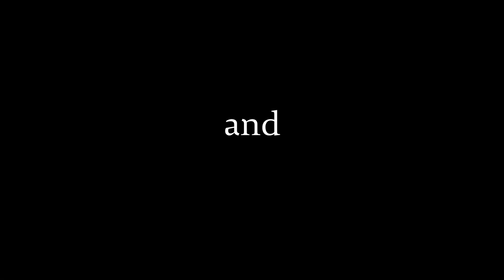Official trailer | L’heure espagnole & L’enfant et les sortilèges | Ravel Double Bill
If you have enjoyed Glyndebourne Open House, please consider donating to our COVID-19 Emergency Appeal – helping us to help our artists and workforce who’ve lost their livelihood, and secure Glyndebourne’s future. As a financially independent charity, your support has never been so vital
Hailed by the Financial Times as ‘pure magic’, Laurent Pelly’s unique interpretation of Ravel’s two short operas is a true spectacle.

L’heure espagnole is a heat-soaked farce – youthful, sexy, ebullient – in which a lusty Spanish woman juggles lovers while her husband is preoccupied with clockwork mechanisms. Ravel evokes a Spanish flavour through his use of native dance forms including the jota, the habañera and the malagueña.

Part two, L’enfant et les sortilèges, is a touching morality tale in which fantastical fairy tale characters, animals, furniture and crockery all come to life to teach a small boy about kindness. The score features echoes of Gershwin as well as an eclectic blend of influences ranging from Bach and Monteverdi through Massenet, Wagner and Puccini.

Kazushi Ono conducts the London Philharmonic Orchestra in this contrasting pair of productions. Mezzo Stéphanie d’Oustrac stars as the lusty Concepción with soprano Khatouna Gadelia as Ravel’s petulant Child.